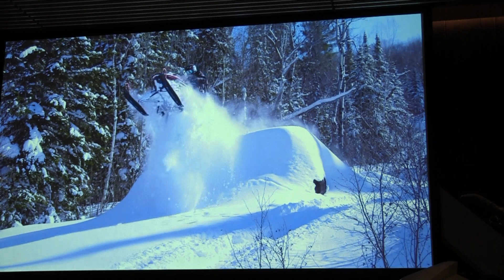TAIGA ELECTRIC SNOWMOBILE REVEAL!! Powermodz was there!